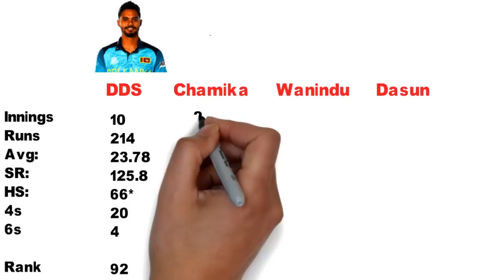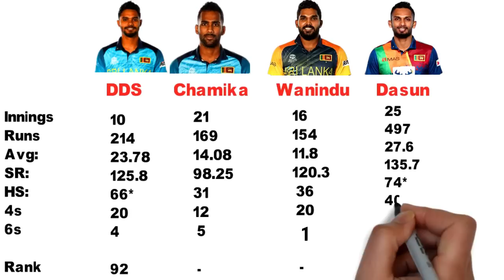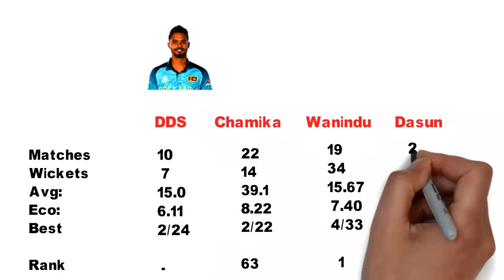Who is the best Sri Lankan T20 All rounder in 2022 ? All-rounders Comparison 2022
- dhananjaya de silva t20 batting
- dhananjaya de silva t20 bowling
- dhananjaya de silva all rounder

- chamika karunaratne t20 batting
- chamika karunaratne t20 bowling
- chamika karunaratne all rounder

- wanindu hasaranga t20 bowling
- wanindu hasaranga t20 batting
- wanindu hasaranga 2022
- wanindu hasaranga all rounder

- dasum shanaka t20 batting
- dasun shanaka t20 bowling
- dasun shanaka 2022